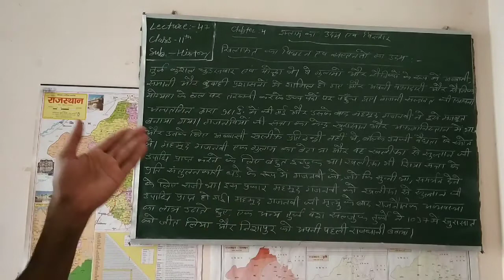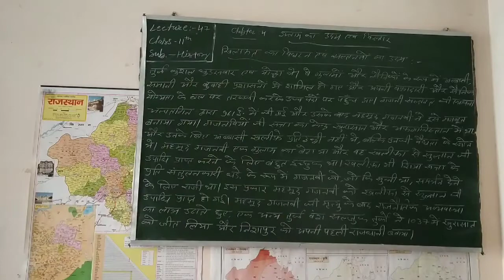Lecture- 47 class-11th(History)